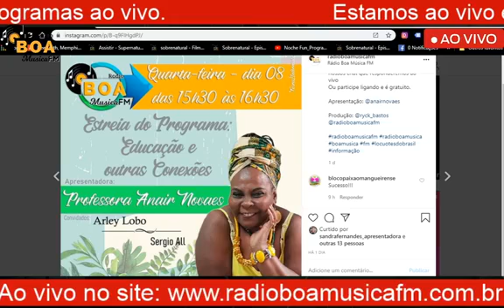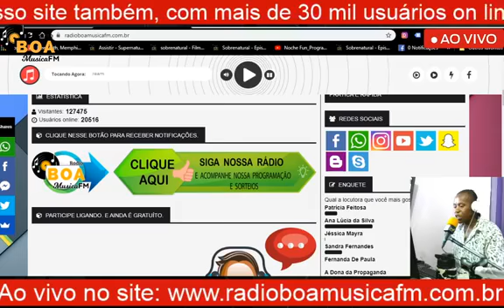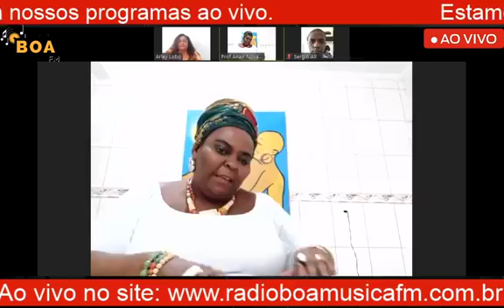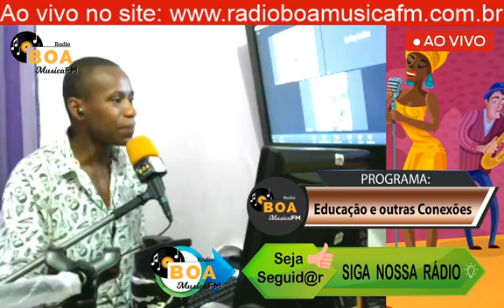Estreia do programa - Educação e outras Conexões 08-04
Estreia do programa - Educação e outras Conexões com a locutora: Professora Anair Novaes

Dia 08/04
terá a estreia de mais um programa na
@radioboamusicafm, com 2 incríveis
convidados.
Espero contar com a
presenca de todos vocês, vamos fazer
bombar.

Mande mensagens ou perguntas em
nossos chat que responderemos ao vivo
Ou participe ligando e é gratuito.

Apresentação: @anairnovaes

Convidados:
@loboarley e @serjall
Produção: @ryck_bastos